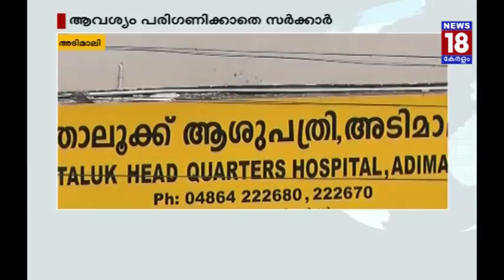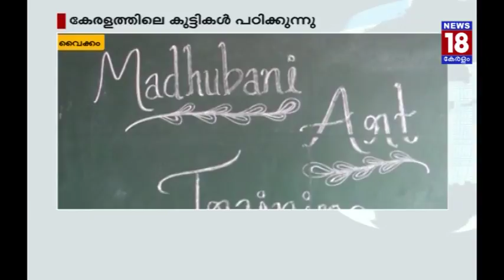അടിമാലിയിൽ ഡയാലിസിസ് സൗകര്യം വരുന്നു? | Dialysis in Adimali | News18 Kerala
Local kerala news with detailed reports
പ്രാദേശിക വാർത്തകൾ വിശദമായി കേൾക്കൂ റിപോർട്ടുകൾ സഹിതം